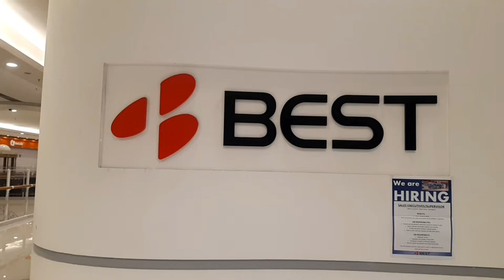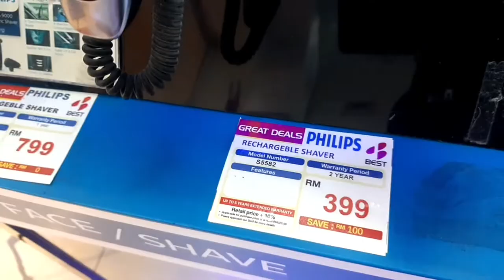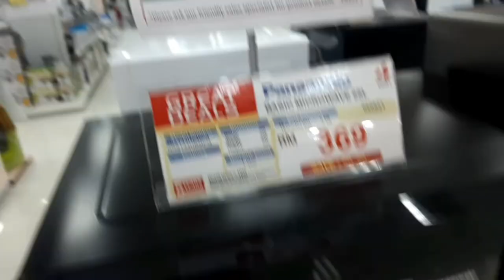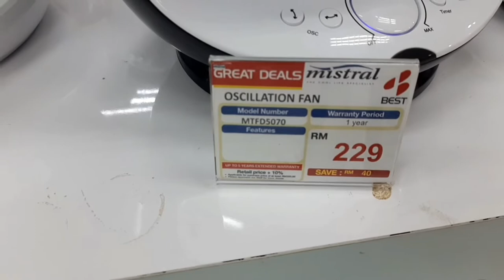Kedai Elektronik/Elektrik murah Aeon Mall Seksyen 13 Shah Alam Selangor : BEST